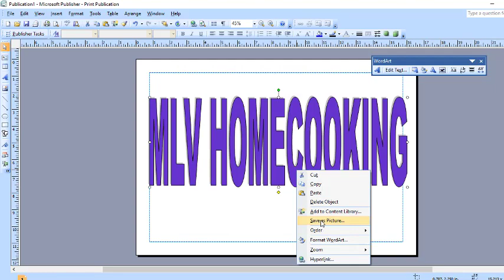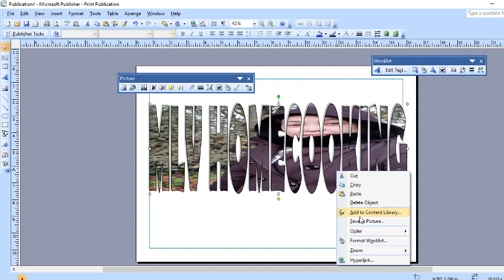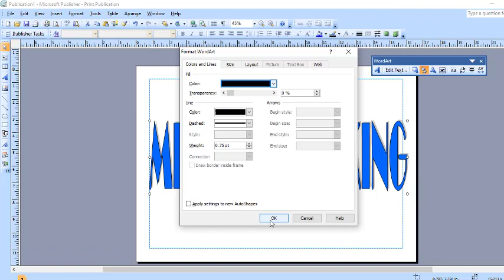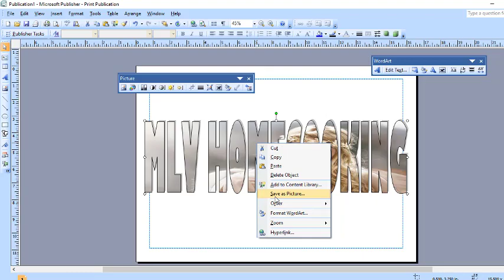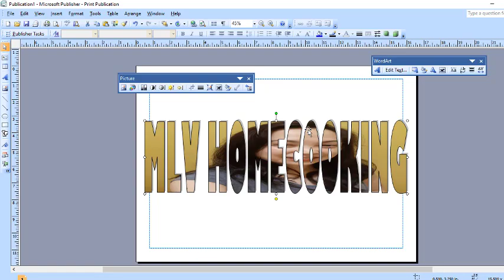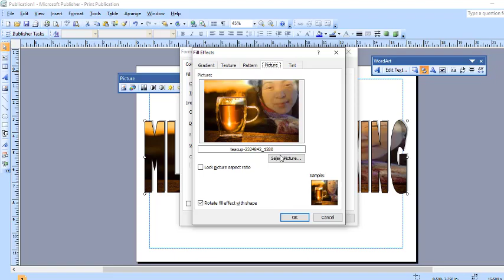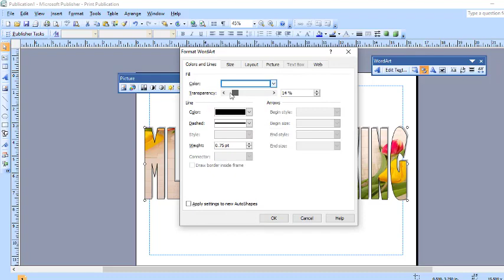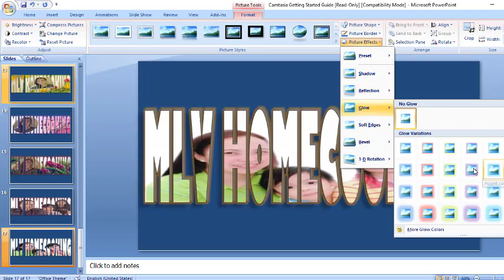How To Make Word Art Editing Using Microsoft Publisher and Powerpoint